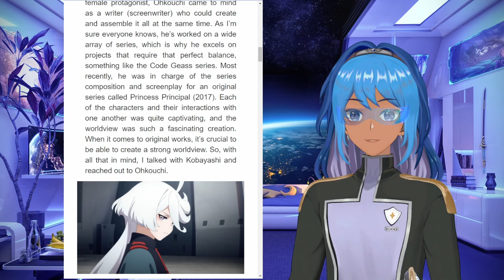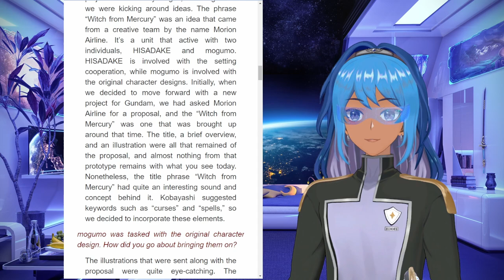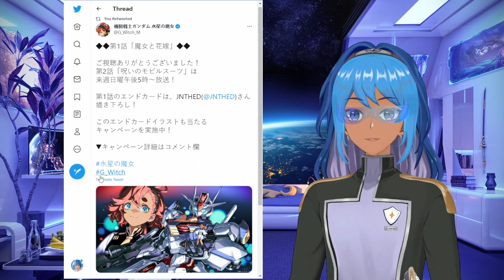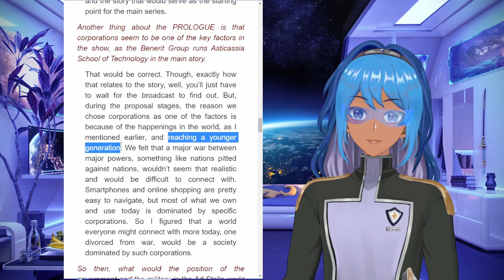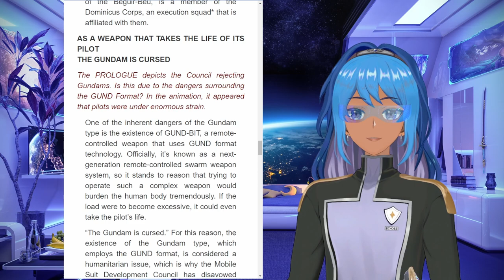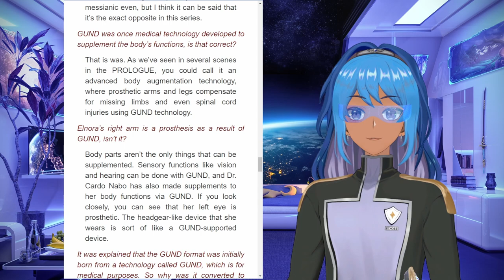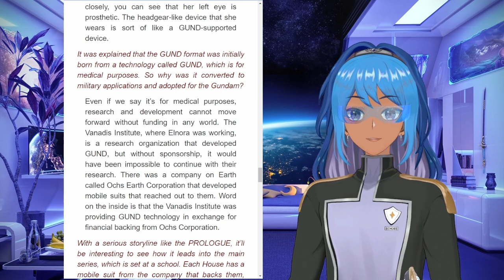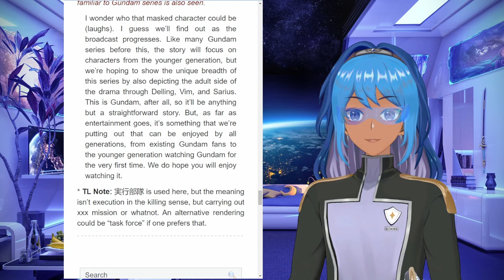Reaction to Interview from Gundam: The Witch from Mercury Producer - Takuya Okamoto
I wanted to react a bit to an interview from Mobile Suit Gundam Witch from Mercury Producer, Takuya Okamoto. I found it an enjoyable read and wanted to share my thoughts.

- 3D Model Commission - 1 Character w/ Main Outfit, 1 Alt Outfit, VR Chat use, and Beat Saber use